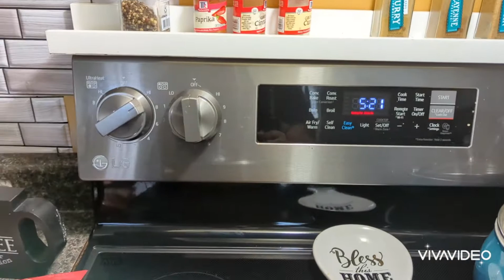UNA DELICIA DE RECETA CAMARON HABAS NOPALES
@evaochoablogs. blogs.🤩